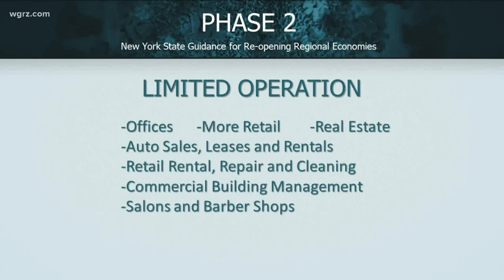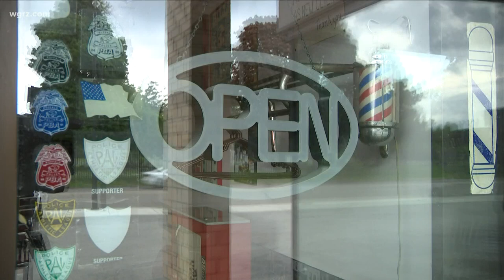When will WNY move into Phase 2 of Re-opening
Orleans, Genesee, and Wyoming counties have entered Phase 2 of re-opening, however when will other local counties be able to start re-opening?